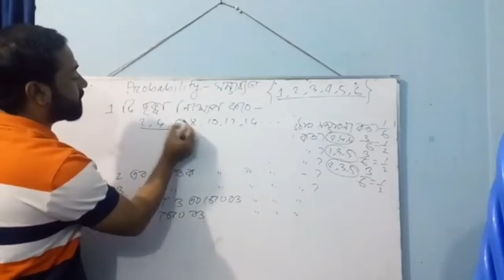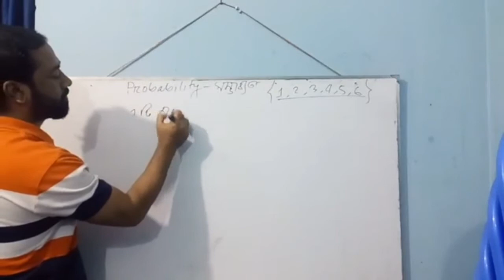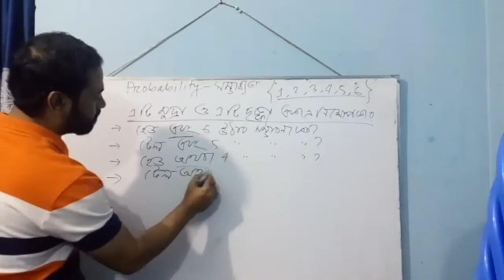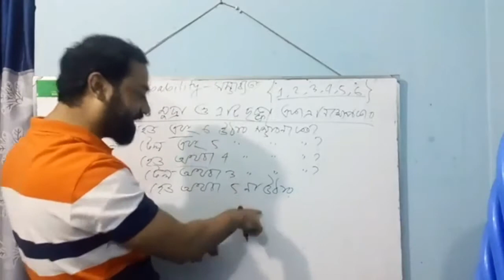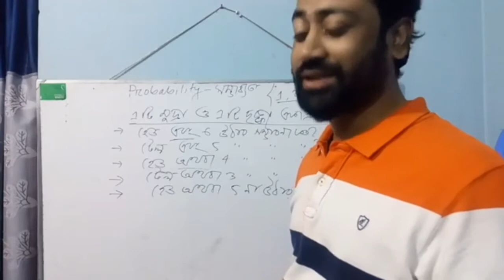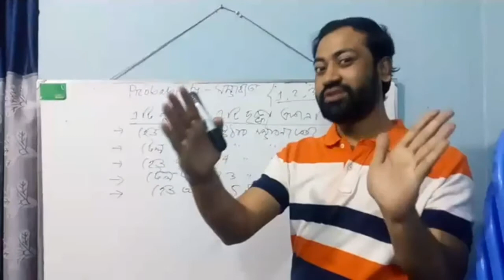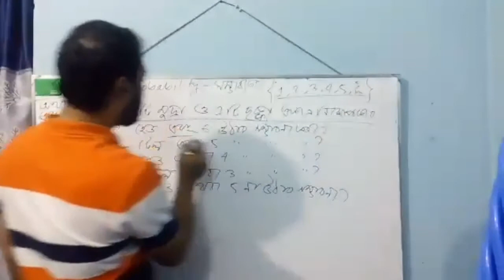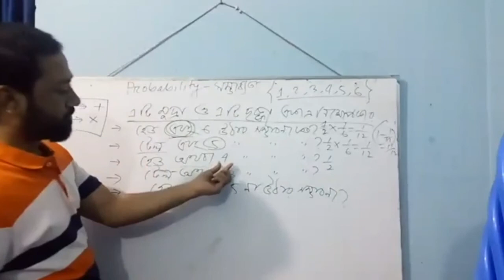sanowar's math centre ( probability 2)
IQ doctor